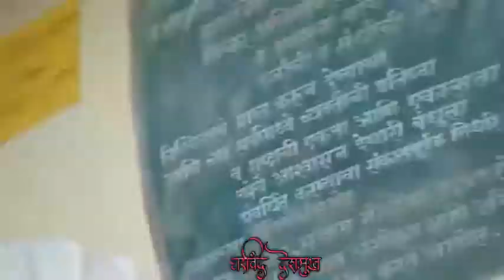ए देश हे वीर जवानो का